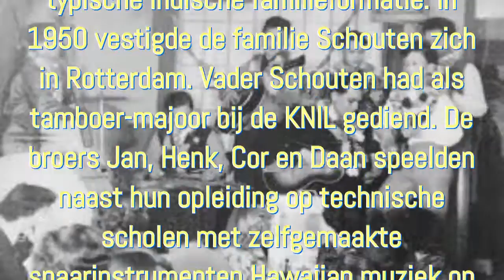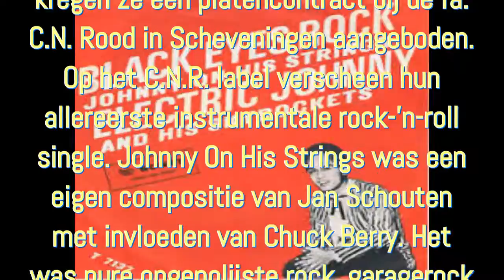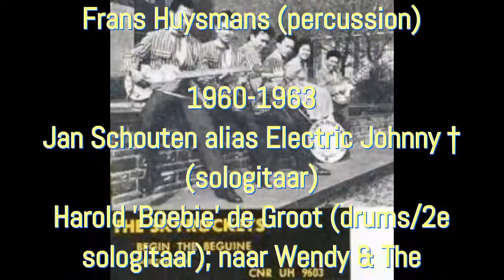05 Roy Michaels & Electric Johnny And His Skyrockers Rocky Read Blues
Electric Johnny & his Skyrockets is een van de belangrijkste indo rockgroepen. Ze ontwikkelden een eigen stijl de zg. South-American-Rock. De groep nam al instrumentale gitaarrock platen op, voordat The Shadows en The Ventures hiermee internationaal bekend werden. Hun eerste plaat Black Eyes Rock /Johnny On His Strings werd in 1961 in Amerika en Engeland uitgebracht.